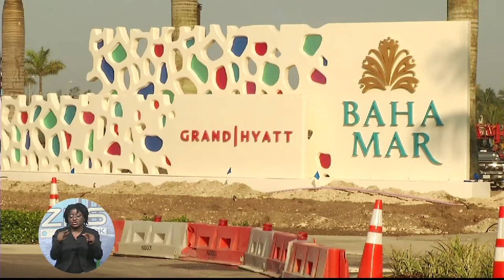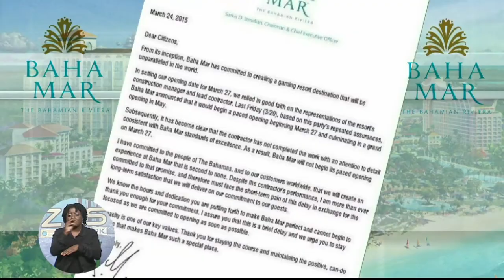Baha Mar Files Chapter 11 Voluntary Bankruptcy